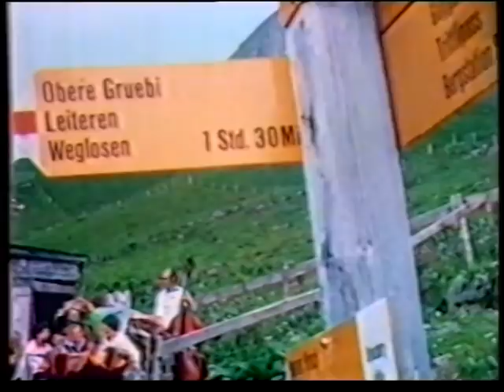Alpstubete uf dr Chäserenalp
Moderation mit Sity Domini (Dominik Marty)